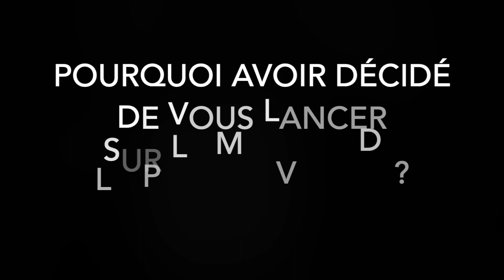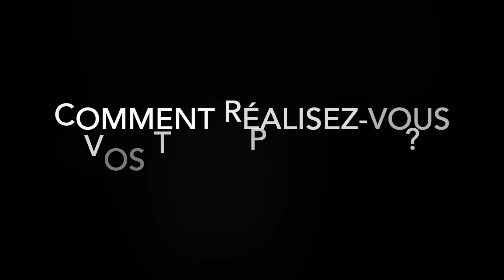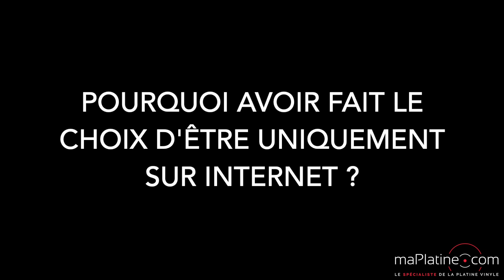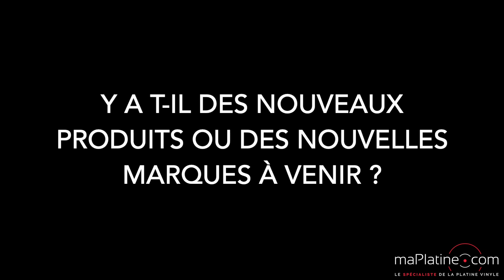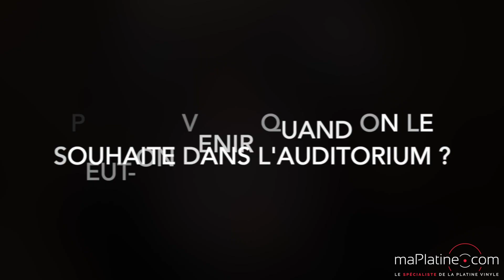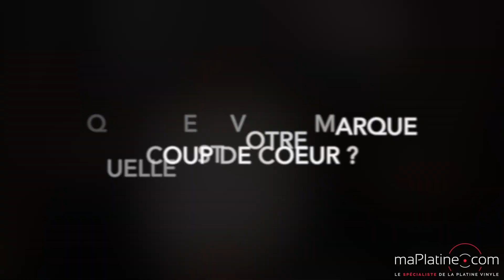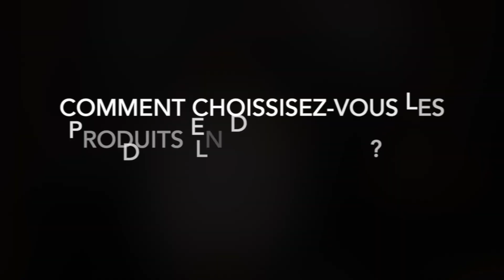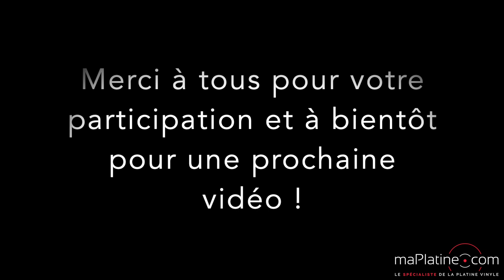[FAQ] - maPlatine.com répond à vos questions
Les produits cités lors de cette vidéo :
- Amplificateur intégré Mc Intosh MA 252 :

As promised, here is our new video in which we answer the questions most frequently asked on social networks as part of our FAQ.

The products mentioned in this video are:
- Mc Intosh MA 252 integrated amplifier:

Our tips and advice:

- Shopping guides: Why invest in a MC cartridge?

- Shopping guide: How to choose your very first dematerialized equipment?

- Shopping guide: Decoupling: What is its importance in High-Fidelity?